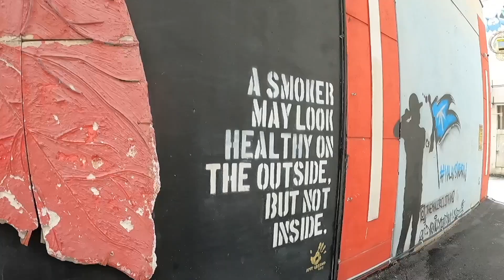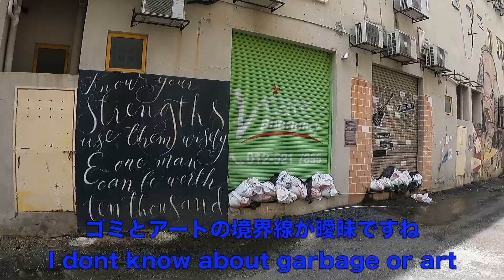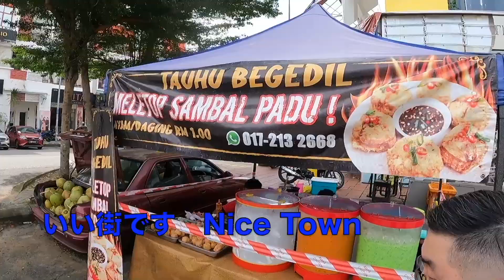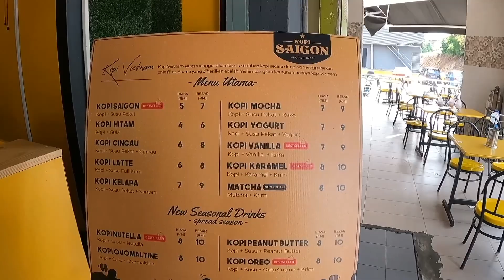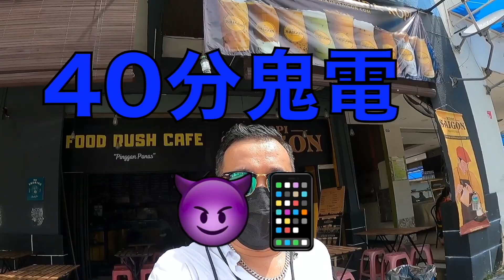[マレーシア]Shah Alam Laman Seni 7 Nice Art&Fine Kafe&Beautiful temple!! …&Cute ladies❤️おっさんぽ 財布忘れずに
[malaysia] セランゴール州の州都シャーアラムを散歩しました。Laman Seni7という場所に沢山のウォールアートがあります。近辺はマレーシアの女性服のブティックが並んでいます。
私は財布を持っていないことに気づきました。
そこからは心ここにあらず。鬼電をかけて家に忘れた事が確認できたのでよかったです。